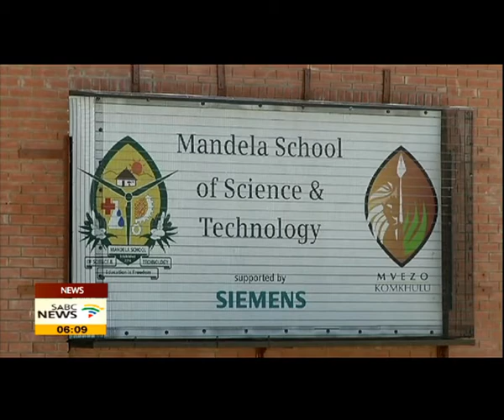N Mandela Science & Technology school opened in EC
The Nelson Mandela Science and Technology school opened its doors for the first time on Wednesday in Mthatha in the Eastern Cape.